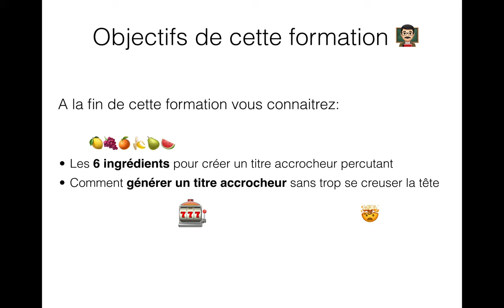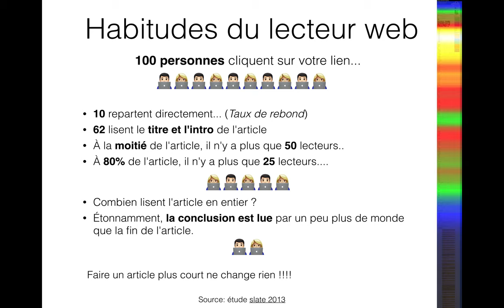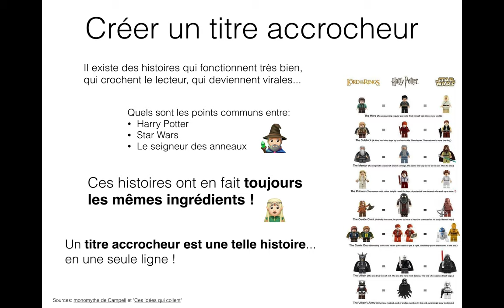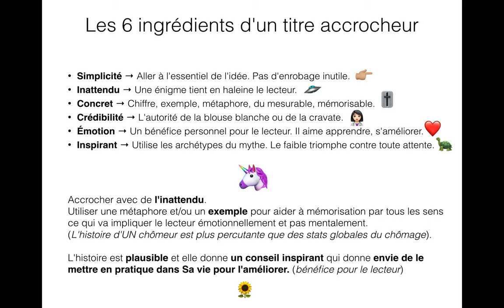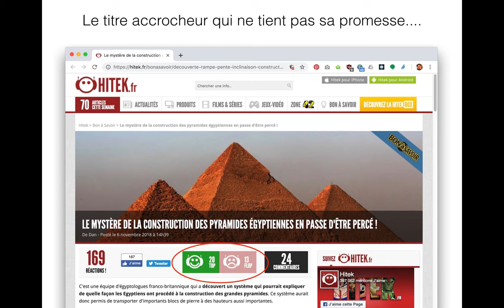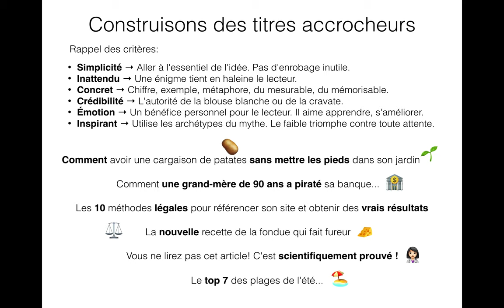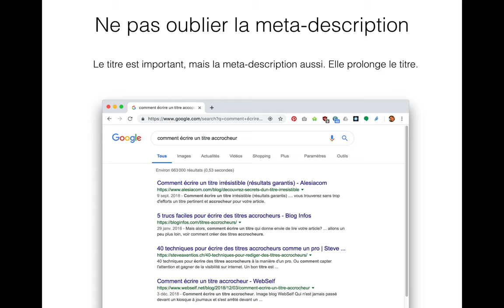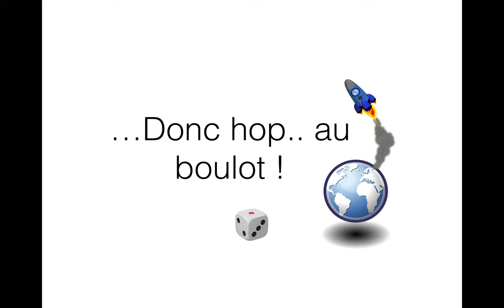Les 6 ingrédients pour écrire un titre accrocheur percutant (+ le générateur)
Dans cette formation nous allons voir comment généré des titres accrocheurs. Nous allons voir les 6 ingrédients qui font qu'un titre est accrocheur !

Cette formation contient:

- les 6 ingrédients pour construire des titres accrocheurs
- l’ingrédient qui a lui tout seul augmente de 10% le taux de clic (utile quand t’as pas de place, comme dans un titre vidéo youtube)
 - les plans de fabrication d’une machine à créer des titres accrocheurs
 - les titres à ne pas faire… pour ne pas passer pour un arnaqueur
 - les données à savoir sur les habitudes des lecteurs sur le web… (peu de gens lisent les articles en entier, et raccourcir l’article ne change rien… tout est question de structure !)
 - quelles sont les parties les plus lue d’un article. (à l’aide de la thermographie !)
 - les 2 axes à améliorer qui permettent de nettement augmenter le taux de lecture de ses articles
 - comment Hacker la méthode utilisée par les auteurs de Star Wars, Harry Potter et Le Seigneur des anneaux pour écrire des sagas à succès et faire juste un titre ! (si si c’est le même principe !!) 🧙🏻‍♂️

Alors, vous voulez encore attendre ? Regarder vos statistiques ? et constater que malgré la qualité exceptionnelle de vos articles personne ne les lit…  juste à cause du titre tellement trop banal….
Peut être qu’un générateur de titre accrocheur vous aiderait ?

Le voici...

Et si ça vous aide... pensez  à mon compte tipee...